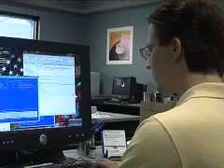Diabetes Epidemic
What used to be thought of as a disease in senior adults, is now showing up among those aged forty and below. It's an epidemic that's affecting lives across our state.